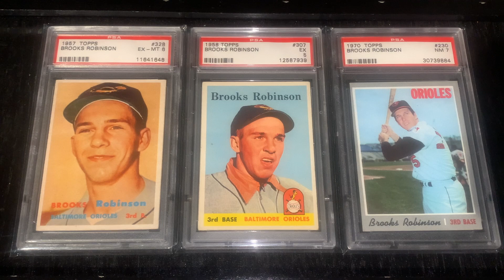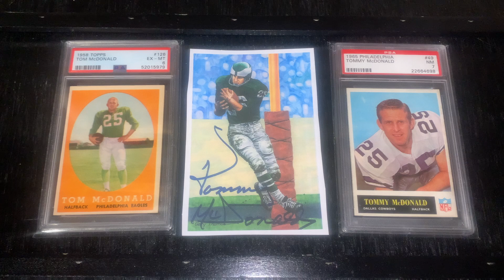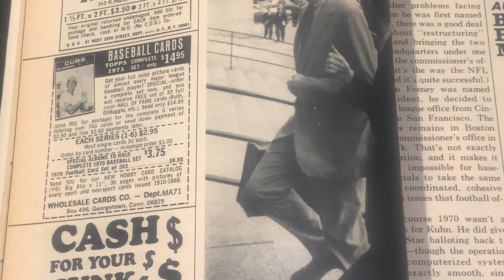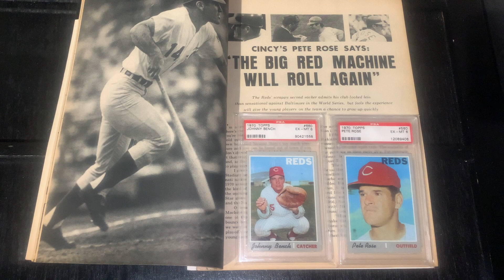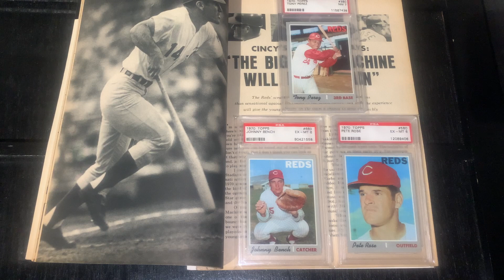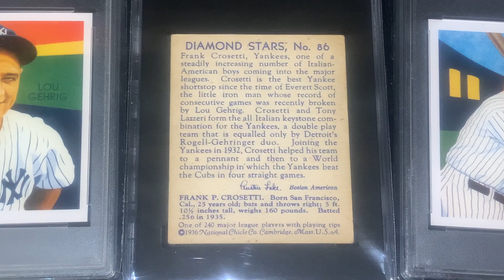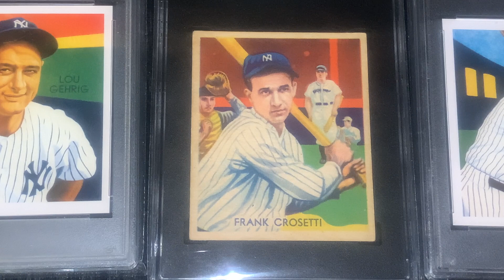The 58 Topps Brooks Robby Reexamined, Were Ruth & Gehrig in the Diamond Stars Set & Other Fun Topics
Correction: On the 1958 Topps Brooks Robinson, it is likely that it is not tobacco in his mouth.  After I released the video, I read an online article where he said  that the picture was taken after he ran sprints.  I also had a few commenters point that out.  This experience has given me a new appreciation for the card.  I will never look at it the same.

Correction #2:  The price of a 1970 Topps Football set in 1971 was $6.96